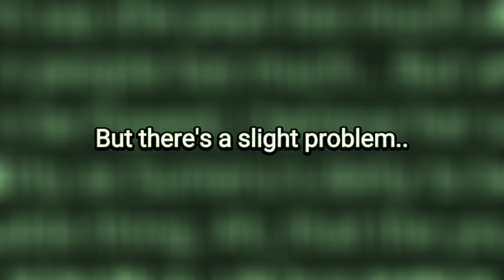Will the FALLEN QIQI return for this Genshin Anniversary?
*fallen qiqi returns*